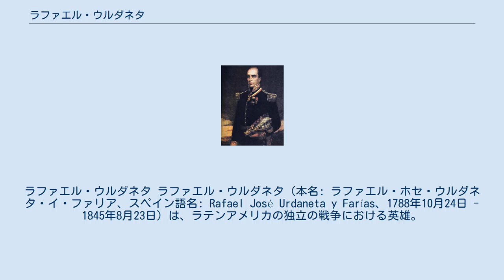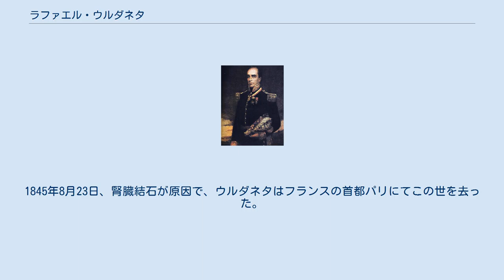ラファエル・ウルダネタ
ラファエル・ウルダネタ ラファエル・ウルダネタ（本名: ラファエル・ホセ・ウルダネタ・イ・ファリア、スペイン語名: Rafael José Urdaneta y Farías、1788年10月24日 - 1845年8月23日）は、ラテンアメリカの独立の戦争における英雄。
 1788年10月24日、ウルダネタはベネズエラの都市マラカイボで、スペインの家系を持つクリオージョ上流階級の家庭に生まれ育った。
独立戦争以前、彼はかつてラテン語と哲学を学ぶ学生で、スペイン王室の役人をしていた経験を持つ。
 1810年にカラカス市参事会により独立の宣言が出された後、ウルダネタはカラカスからスペインと対峙する愛国軍側に参戦した。
その数年後、勇敢な行動が認められ、彼はシモン・ボリバルの右腕となり、愛国軍の将軍となったのである。
 大コロンビア共和国の国防省長官や議会議員も歴任したウルダネタは、1830年9月に政府を著しく統制する立場に就いたが、部分的にはボリバルに大統領の座へ戻って来てほしいと望んでいた。
（ボリバルはこの年の5月初旬にヌエバ・グラナダの首都でもあったボゴタを出発してヨーロッパの旅に出るも、その後同年の後期にサンタ・マルタで結核によって死亡してしまう。）しかし、ウルダネタ政権は、最終的にヌエバ・グラナダ人で、亡命先から帰国した元大コロンビア共和国副大統領だったフランシスコ・デ・パウラ・サンタンデル率いる軍によって崩壊する。
 私生活ではドローレス・バルガス・パリスという名の妻がおり、カトリック教徒であった。
また、「The Brilliant（輝く者、優秀な者の意）」という呼称がある。
1845年8月23日、腎臓結石が原因で、ウルダネタはフランスの首都パリにてこの世を去った。